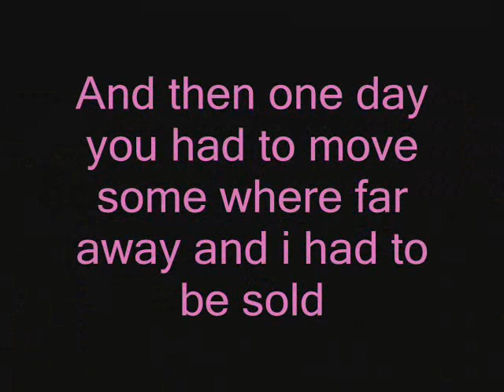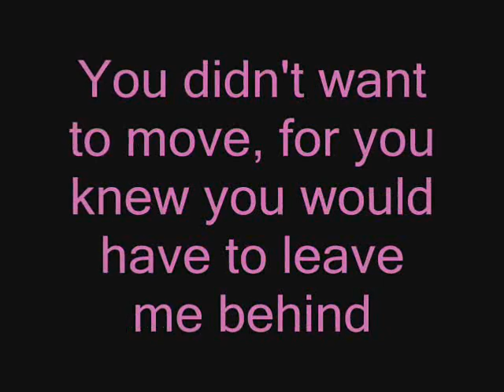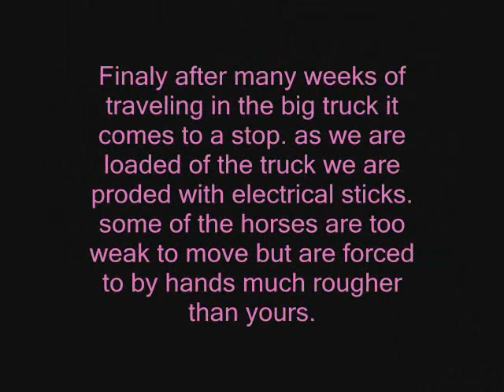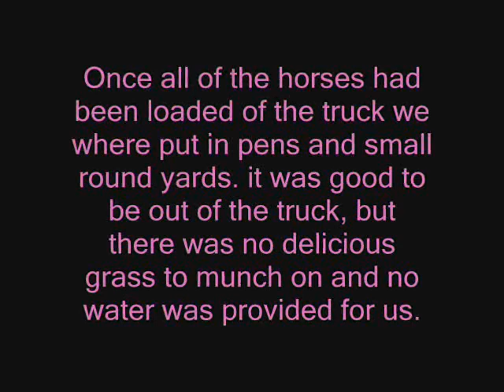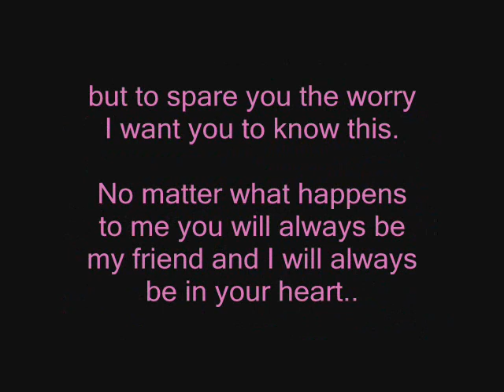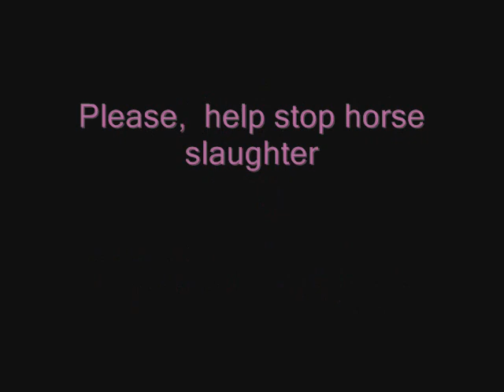~ Voiceless ~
This is a movie about horse slaughter. there are no graphic images in this movie but it is a very sad story and it may make you cry.